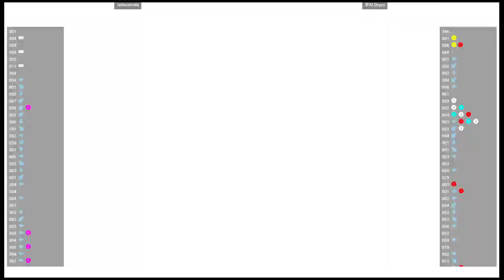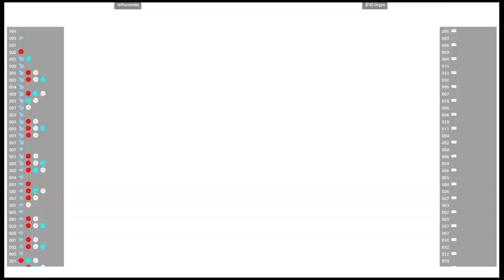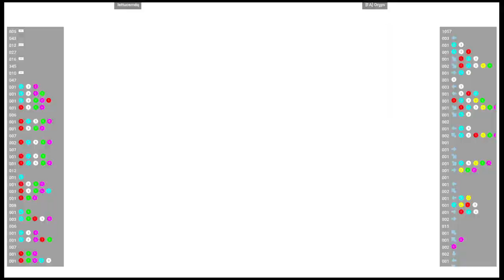CVS2 🕹 lettucemdq VS [FA] Orgys | Fightcade